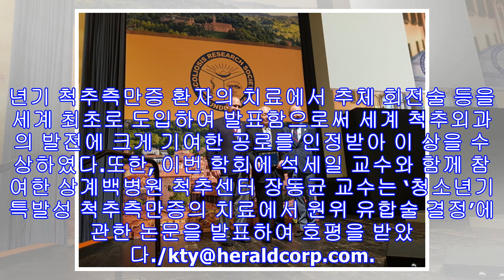!-- s : 기사 제목 --상계백병원 척추센터 석세일 교수, 亞 최초 세계척추측만증학회 평생 공로상 수상!-- e : 기사 제목 --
[헤럴드경제=김태열 기자] 인제대학교 상계백병원 척추센터 석세일 교수가 2018년 10월 10일부터 10월 13까지 이탈리아 볼로냐 컨벤션 센터에서 열린 제53차 세계척추측만증학회에서 가장 영예로운 상인 평생 공로상(Lifetime Achievement Award)을 수상했다.세계척추측만증학회는 척추 분야 학회 중에서 가장 권위 있는 국제 학회로서 매년 1500명 이상의 척추 전문가들이 참석하여 척추 변형 분야의 논문을 발표하고 토론하는 학회로 1966년도에 설립되었다. 석세일 교수가 수상한 평생 공로상은 세계척추측만증학회에서 학술 업적이 뛰어나고 세계 척추외과학의 발전에 크게 공헌한 연구자를 선정해서 수여하는 상으로, 한국에서 처음 수상할 뿐만 아니라 아시아인으로는 최초로 수상하는 영예를 누렸다.석세일 교...